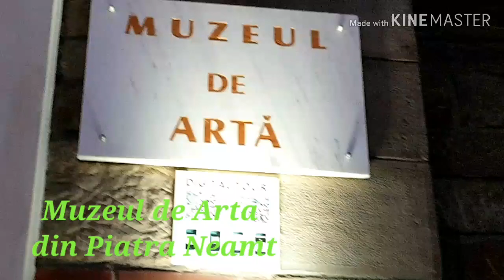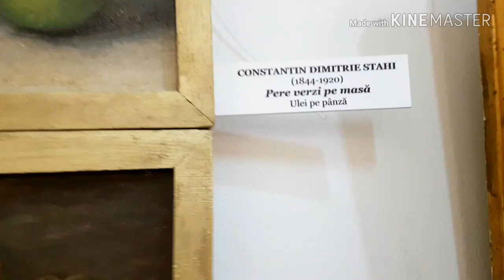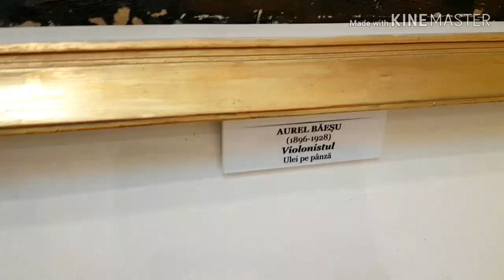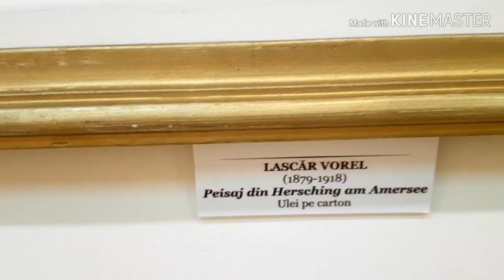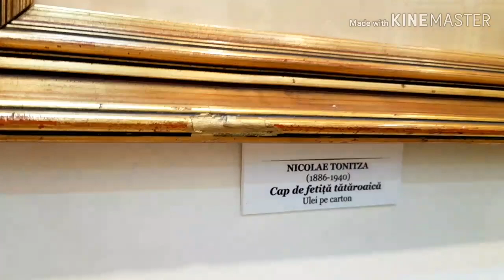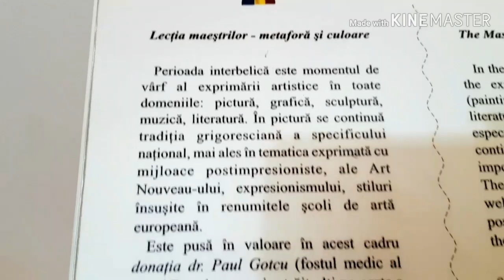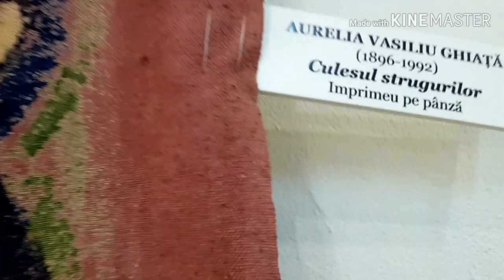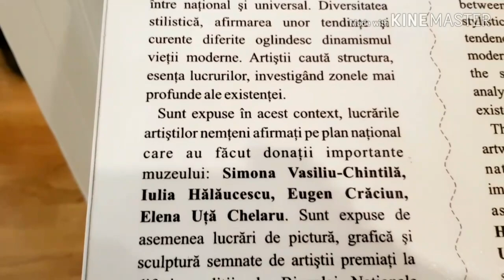Muzeul de Arta din Piatra Neamt prezentat de Motanelul citeste descrierea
vloguri poze cu noi de prin vacantele noastre si plimbari prin parcuri